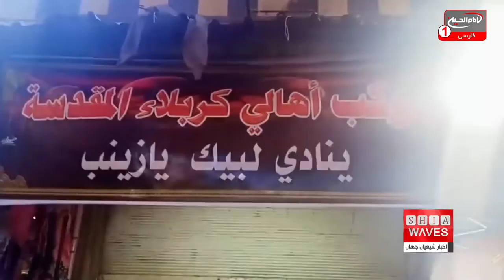عزاداری شیعیان جهان در سوگ حضرت زینب سلام الله علیها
شب گذشته شیعیان و عاشقان اهل بیت عصمت و طهارت علیهم السلام در سراسر جهان، مراسم عزاداری شب شهادت عقیله بنی هاشم، حضرت زینب کبری سلام الله علیها را برگزار کردند.
برگزاری مراسم عزاداری، سینه زنی، روضه خوانی، بر پایی موکب های خدمت رسانی به زائران، راه اندازی دسته های عزا از جمله فعالیت های شیعیان در سراسر جهان بوده است.
همکارم علی اکبری گزارش می دهد: